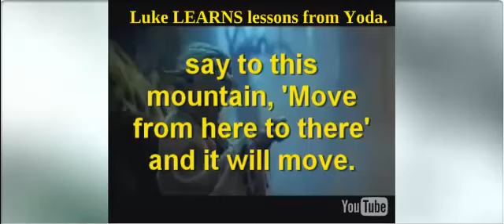Choices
What will I be today